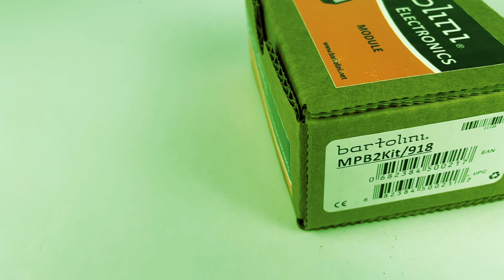Bartolini MPB2-918 Piezo Buffer Kit: What’s In The Box (A Close-Up Look)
Take a close up look at Bartolini’s MPB2-918 Piezo Buffer.  This is a dual channel buffer preamp with flat response piezo pickup channel and adjustable gain magnetic pickup channel.

Find out exactly what comes in the box when you buy a Bartolini MPB2-918 Piezo Buffer.

We’ve captured a close-up view of all pieces of the buffer kit, including buffer module, blend pot, gain trimmers, battery clips.